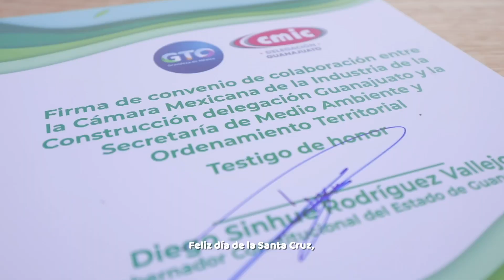Diego Sinhue. Nos comprometimos con 200 mdp para el Puente de la Soledad en Irapuato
🚧Durante el festejo del Día de la Santa Cruz, nos comprometimos con las y los irapuatenses a invertir 200 mdp para la construcción del Puente de la Soledad.🏗️

Seguimos trabajando para generar más inversiones, obras y empleos en el municipio de Irapuato y todo el estado.👷🏻‍♀️👷🏻